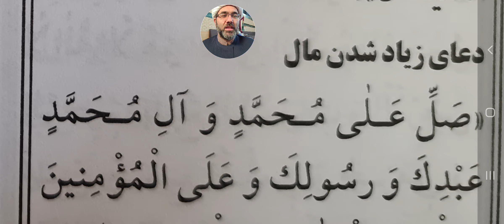دعای فراموشی و زیاد شدن مال.